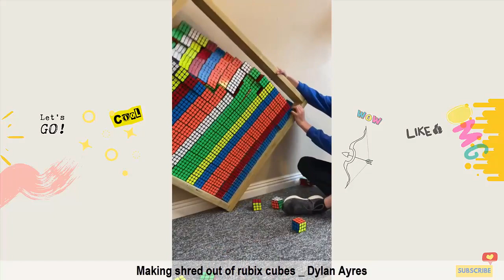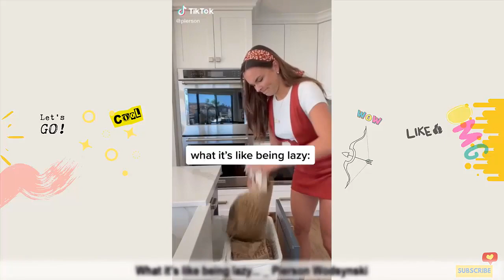Try Not To Laugh Watching Tik Tok Videos March 2021 (Part 3)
Hey Everyone! Did you have a funny time watching our video? Hope it was the best time of your day and you enjoy this funny Tik Tokers!